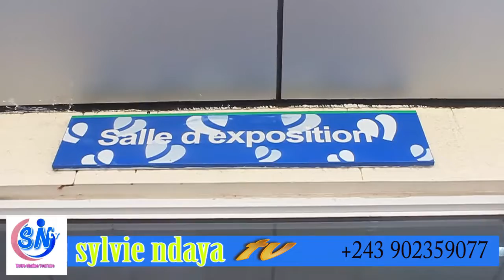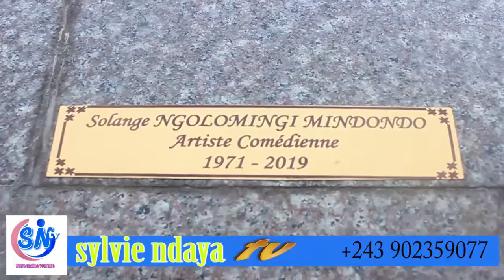TEMBE ESILI MASUMU ALONGI MATANGA MINDONDO EBIMI BOLANDA